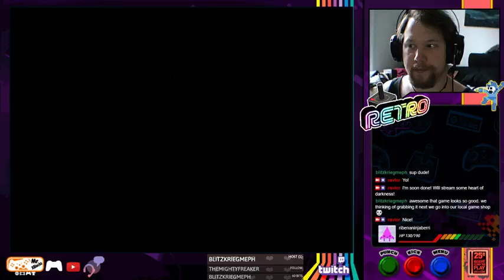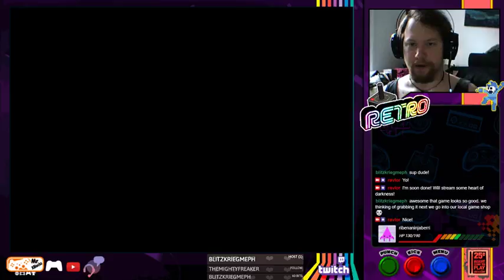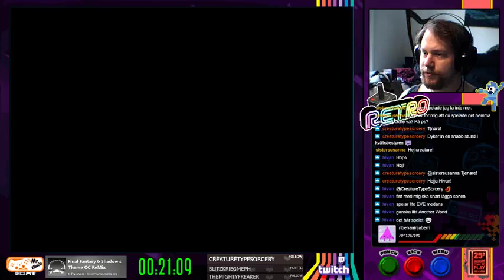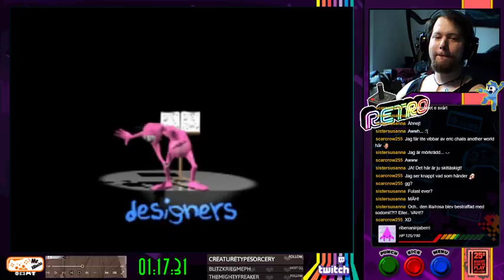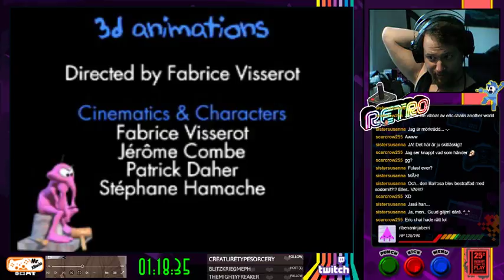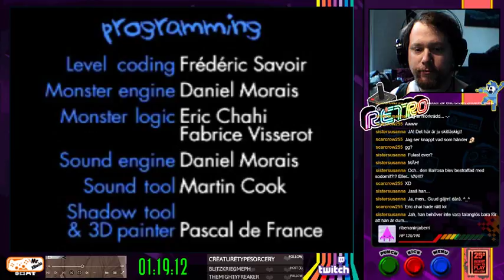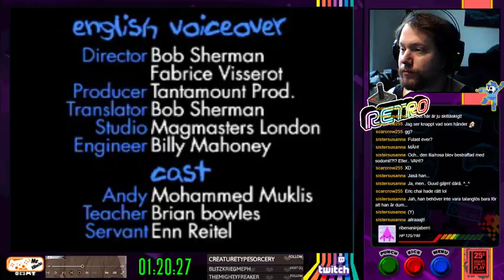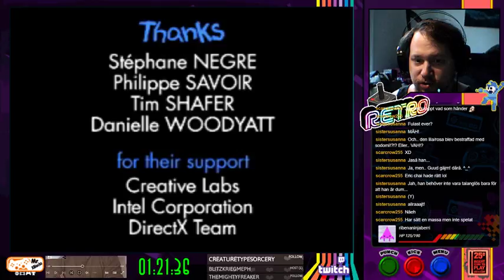Ravlor Plays: Heart of Darkness PS1 Part 2/2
Buy my Ultros tshirt or other designs